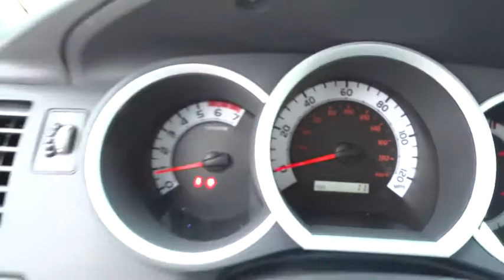2015 Toyota Tacoma Las Vegas, Henderson, North Las Vegas, San Bernardino County, NV 00852800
2015 Toyota Tacoma

Centennial Toyota
6551 Centennial Center Blvd